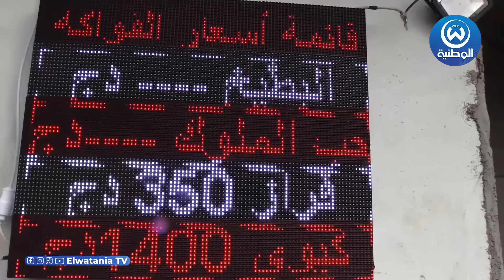خرجة فجائية لسوق الجملة والتجزئة للخضر والفواكه بعنابة ولن تصدق أسعارها شاهدوا؟